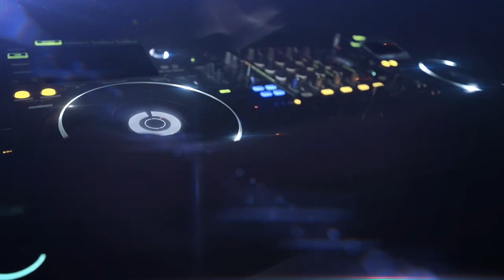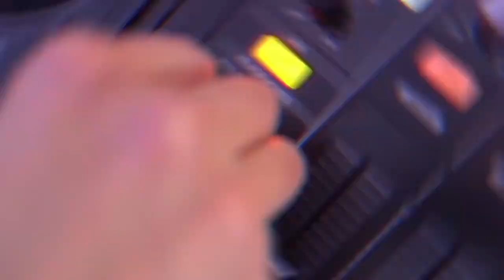Matt Dubb - Achshav Lirkod (DJ Shia Bootleg) 🕺 HOTTEST JEWISH EDM 🔥 Pepas Hebrew Version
Stream or Download “Achshav”
Amazon Music -
Audiomack -
YouTube Music -

Music/Producer: Matt Dubb
Vocals: Matt Dubb
Choir: Mendy Worch, Nusi Genut, Matt Dubb
Vocal Studios: Eli Gerstner (EG Studios) & Shevach Studios
Original Record Farruko - Pepas
Cover Lyricist: Shahar Hadar
Lyric Video: Flash of Design
Additional Video Work: Menachem Weinstein (Munch Media)
Artwork By: Moshe Bienenfeld
Label: Dubbs Records, FMG Records

Special Thanks:
Zevi Fried
Mendy Worch
Eli Gerstner

Lyrics / מילים

Vers
עכשיו הזמן לנשום ולעצור
לראות את כל האור
להיות פשוט שמח
עכשיו הזמן לשמוע את הכל
לצעוק בקול גדול הכל עוד ננצח
למצוא בפנים את האמת
גם היא רוצה לצאת
הלב מתגעגע
Pre-chorus
לצעוק בקול, בקול גדול
עכשיו לרקוד
chorus:
כי בנו יש עדיין כוח
מהכל לשכוח ותמיד לשמוח
כי בנו יש את כל הכוח
מהכל לשכוח תנו לנו לשמוח

כולם לרקוד,
עכשיו לרקוד,

Vers
עכשיו לרקוד זמן
לצאת אל הרחוב
לחזור שוב לאהוב
להיות פשוט שמח
להאמין לראות שזה קרוב
עולם מלא בטוב
תראו איך הוא זורח
לתת לה כבר לצאת
מותר להשתגע
עכשיו לרקוד